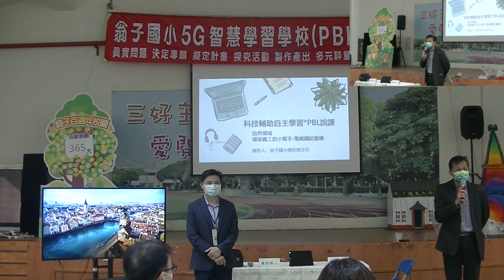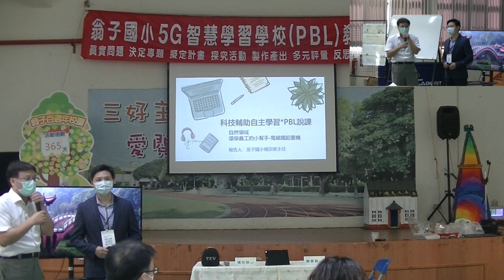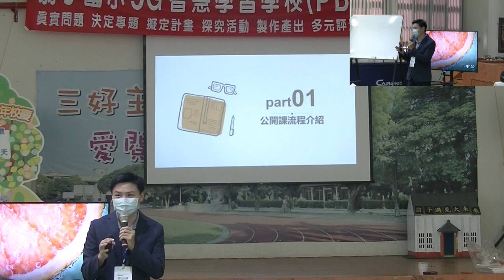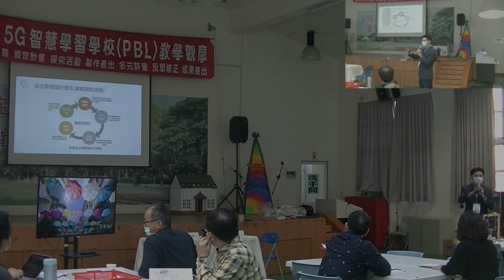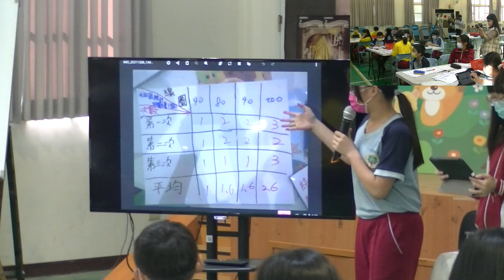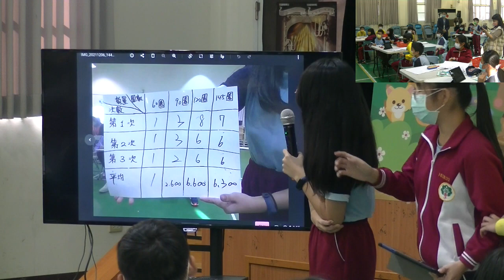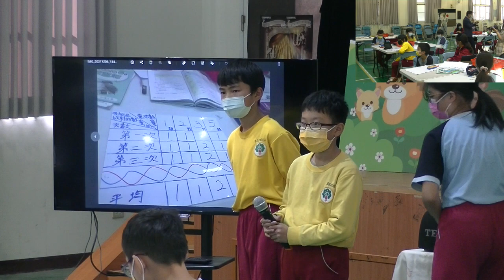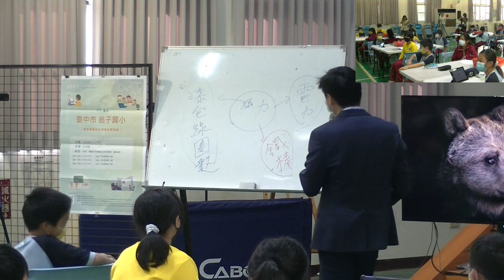[2021臺灣自主學習節]公開授課- 臺中市翁子國小(自然領域-6年級)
日期：2021年12月6日(一)

地點：臺中市翁子國小
領域：自然領域
年級：6年級